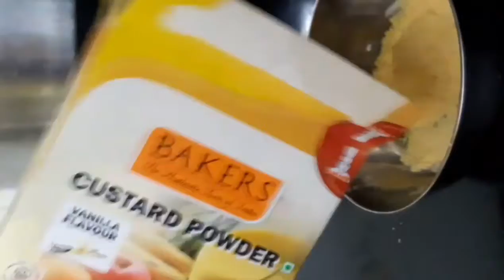Easy casturd fruits salad